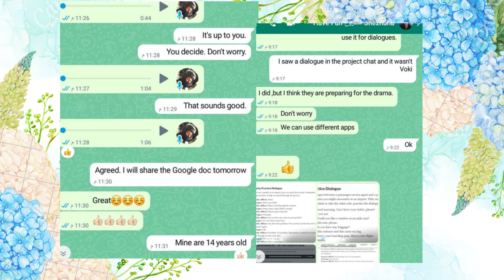Our collaborative work about Trip poster words